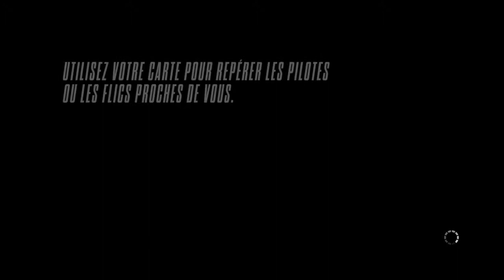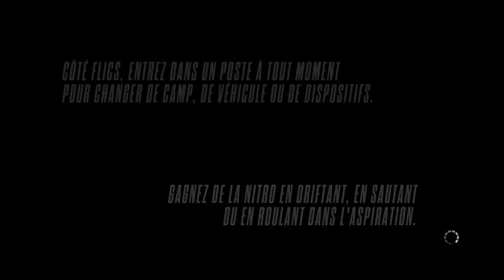Need For Speed Rivals ps4 - Ep 10 - le Let's Play FR 720p Par DOMTOM gameur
épisode 10 de notre let's Play. dans cet épisode on va croisé un flic. plutôt .tenace. voir. très tenace .et aussi un big bug d affichage texture sur les payasages mdddr